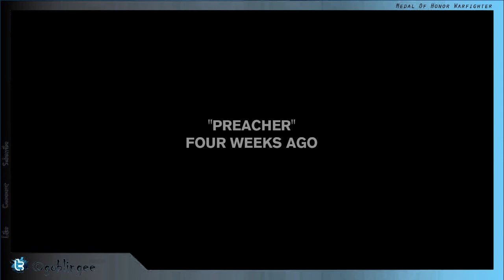Medal Of Honor Warfighter, The Get Mad At Mother show PC playthrough, Part 4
Medal Of Honor Warfighter, Courtesy of DatManLeeroy.

Please show Leeroy your support.

Developer: Danger Close Games
Publisher: Electronic Arts
Producer: Greg Goodrich
Designers: Electronic Arts
Composers: Ramin Djawadi, Mike Shinoda
Series: Medal of Honor
Engine: Frostbite 2
Platform: Windows, PlayStation 3, Xbox 360
Release date: EU October 26, 2012
Genre: FPS
Game Modes: Single-player, multiplayer